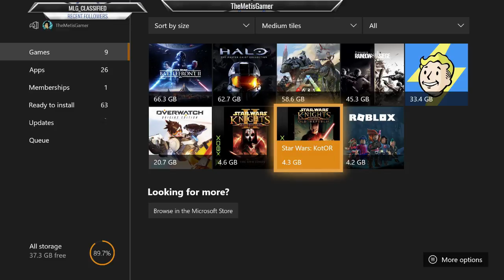KOTOR 2 Let's play Ep 9